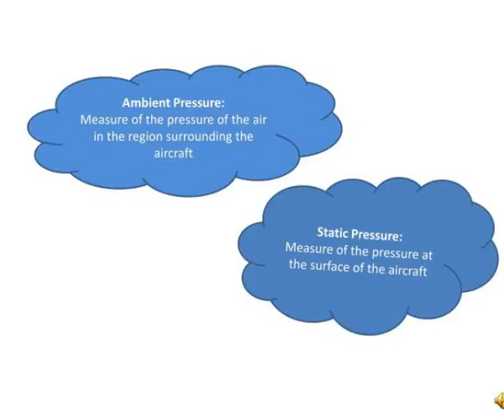temperature pressure and density